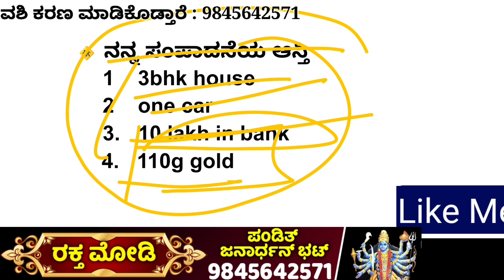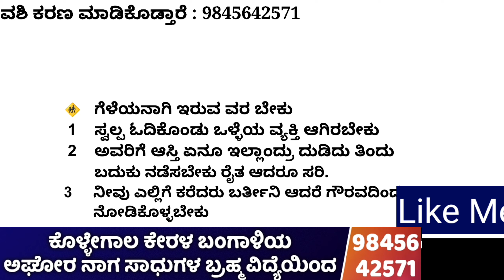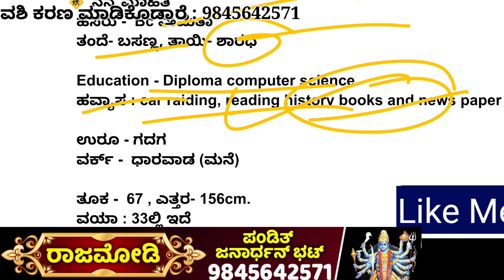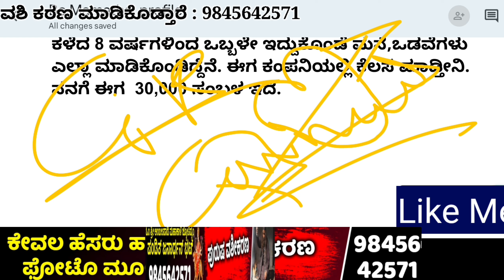Hyundai creta car, bega vara beku,1000sqft 3bhk House details